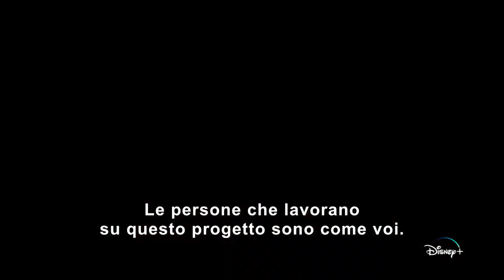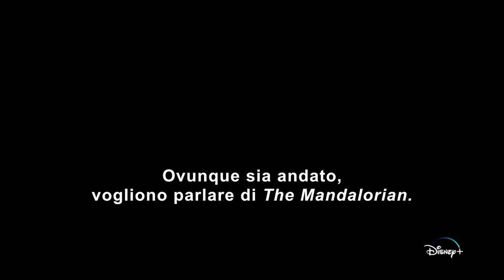Disney The Mandalorian Fenomeno Globale Featurette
The Mandalorian – Stagione 3: nuovo trailer e poster della serie con Pedro Pascal
La serie tv The Mandalorian è pronta a tornare sul piccolo schermo con la terza attesissima stagione: ecco il nuovo trailer e il nuovo poster dei nuovi episodi!
Disney+ ha diffuso un nuovo trailer e un nuovo poster della terza stagione di The Mandalorian, la serie originale live action targata Lucasfilm, acclamata dalla critica e disponibile in esclusiva sulla piattaforma streaming a partire dal 1° marzo. Il nuovo trailer permette al pubblico di scoprire insieme a Jon Favreau, Dave Filoni, Rick Famuyiwa e a tanti altri, come The Mandalorian e il personaggio di Grogu, amatissimo dai fan, siano riusciti a coinvolgere e conquistare i cuori degli spettatori di tutto il mondo.
Continuano i viaggi del Mandaloriano nella galassia di Star Wars. Un tempo cacciatore di taglie solitario, Din Djarin si è riunito a Grogu. Nel frattempo, la Nuova Repubblica lotta per allontanare la galassia dal suo passato oscuro. Il Mandaloriano incontrerà vecchi alleati e si farà nuovi nemici mentre lui e Grogu continuano il loro viaggio insieme.